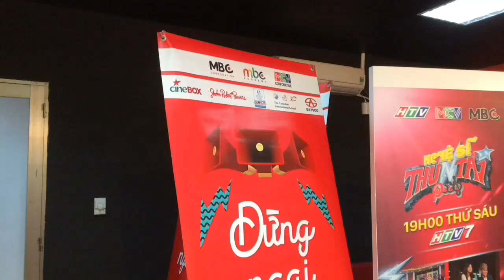P336 dạy kiểu nhảy cho Kazu trong nhóm Double Wish.Bài hát tên là Don't be shy